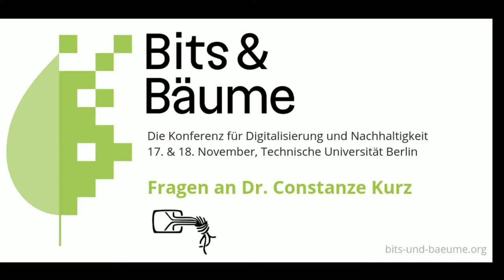Bits & Bäume 2018: Constanze Kurz vom Chaos Computer Club (CCC)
Interview mit Constanze Kurz vom Chaos Computer Club (CCC) anlässlich der Bits & Bäume-Konferenz am 17. und 18. November 2018 in Berlin